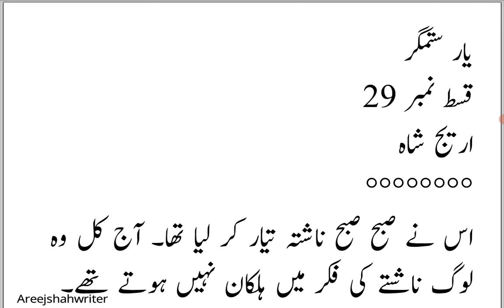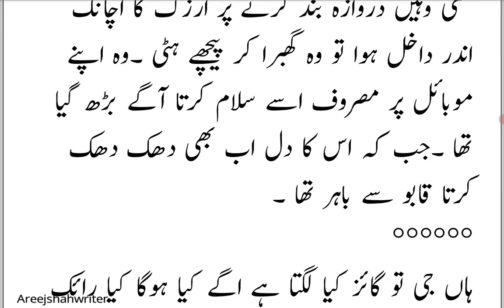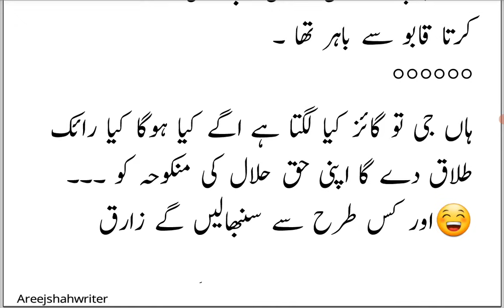Zarik kissed Parizar 😍😍The Level Of blackmaiing🙄|Episode 29 |Areejshahnovels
coupleromance cutecouples fictionalheros shahfamilybaseurdunovels pathanfamilybaseurdunovels fictions longromanticnovels youtube youtubeviralvideos mostromanticnovel funnycuteromanticstory aftermarriagebase romanticnovels tawaifbase romanticnovels secretagentbaseromanticnovels armybaseromanticnovels cousinmarriagebaseromanticnovels In this episode, the new Twist in Azbik and Aria's life 😑! A romantic novel by @areejshahWriter that will keep you hooked till the end!